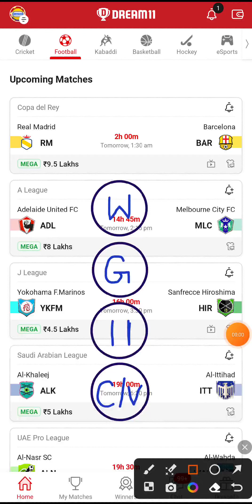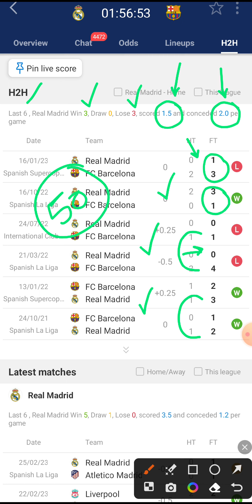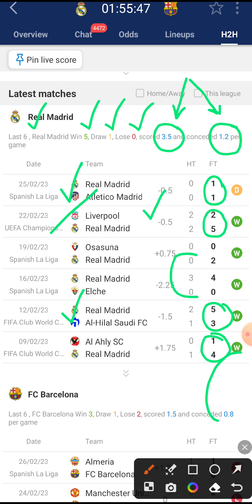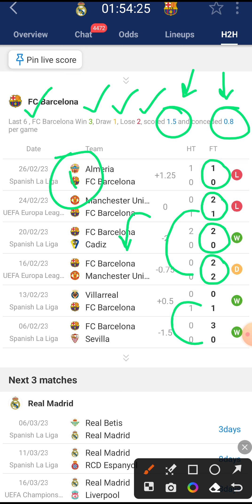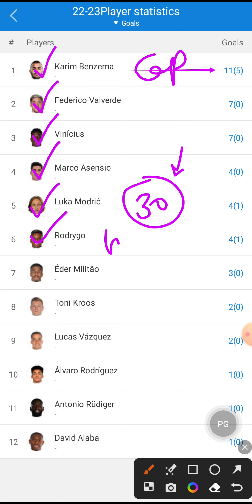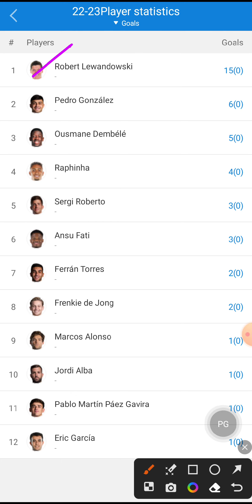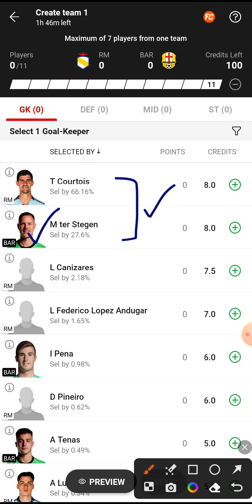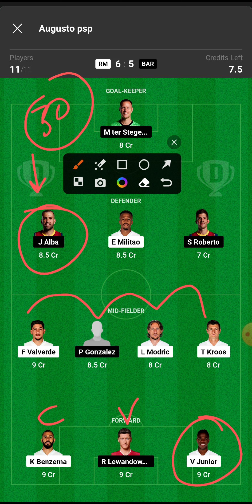RM vs BAR Dream11 | Rm vs Bar Dream11 Team | Rm vs Bar Dream11 Prediction | Rm vs Bar Dream Team